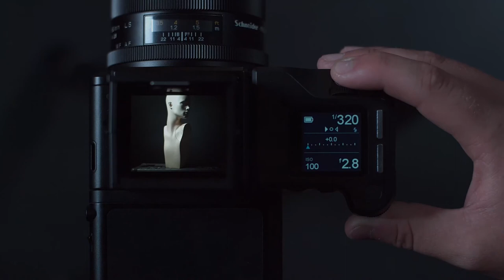[엠아이세븐 | 테크니컬 서포트] 페이즈원 XF 카메라 시스템에서 웨이스트 레벨 파인더 사용하기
이번 비디오에서는 XF 카메라에서 웨이스트 레벨 파인더를 사용하는 방법에 대해 살펴보겠습니다.